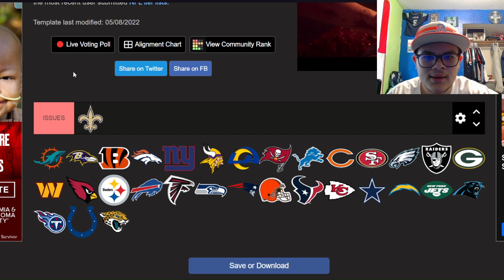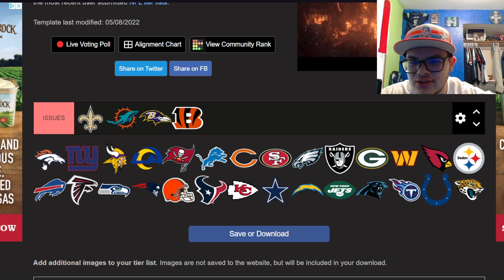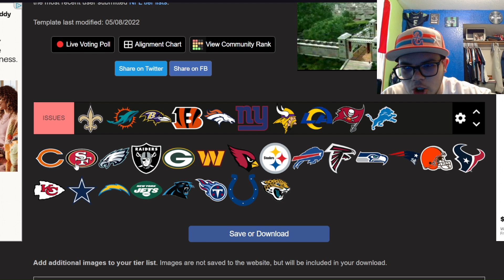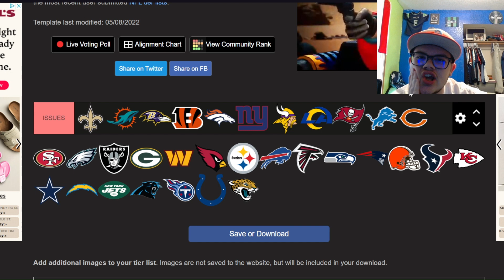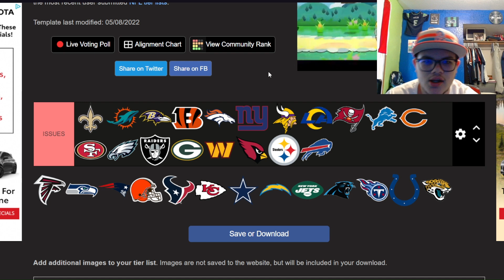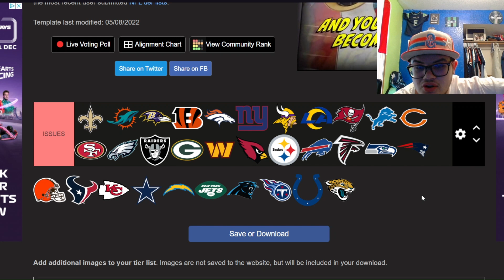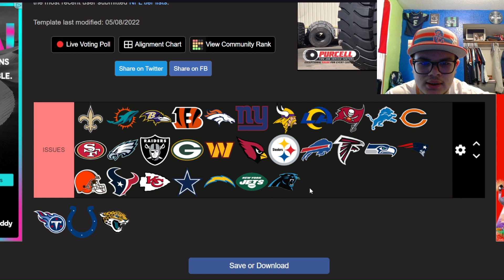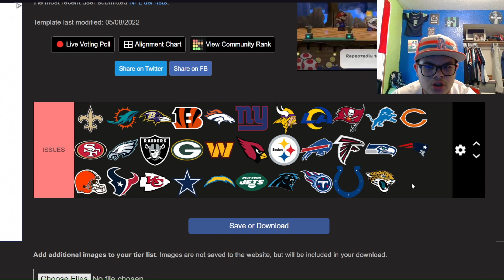Every NFL Team's BIGGEST ISSUE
In today's video I give you every NFL team's biggest issue IN MY OPINION. GOHAWKS